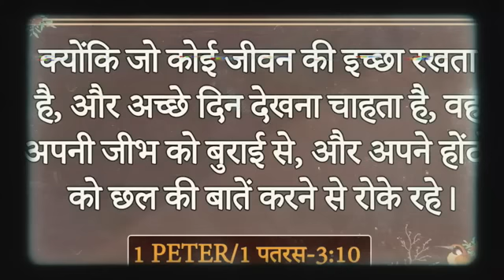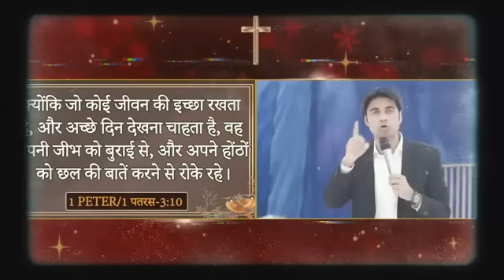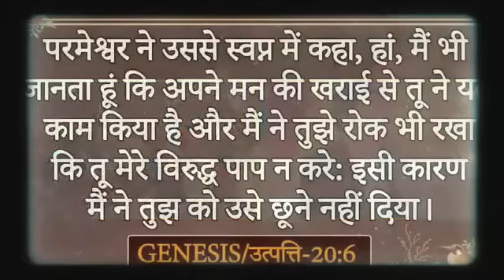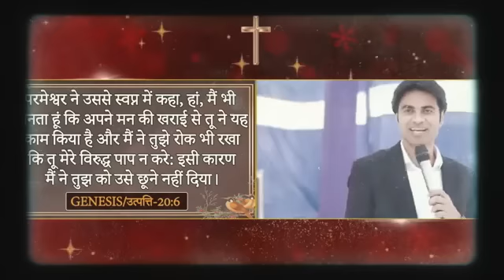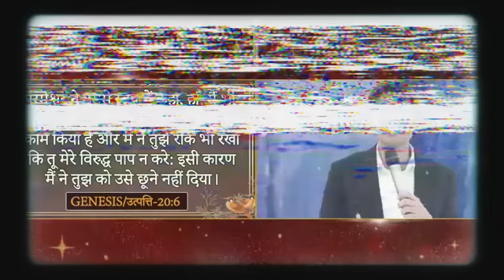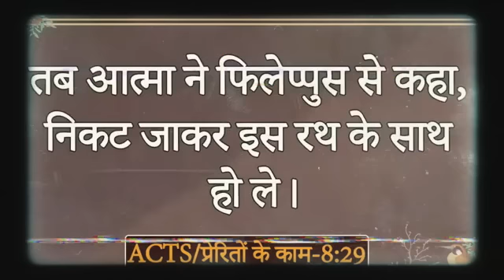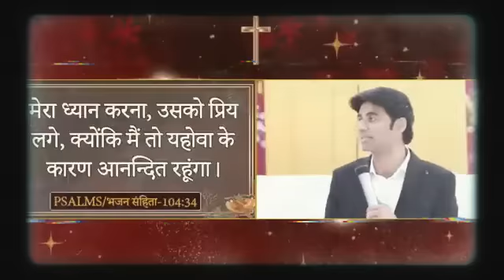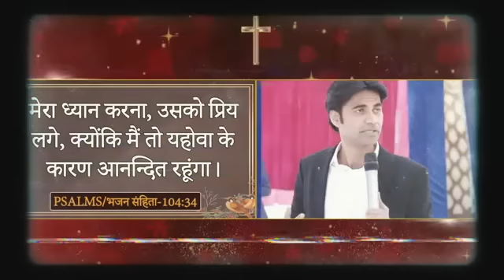भविष्यवाणी 15-12-2023 prophet prophetbajindersingh Prophet Bajinder Singh Ministry